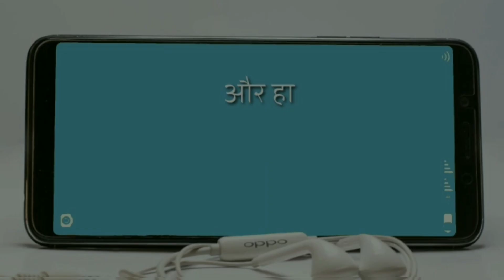10 things you have been using wrong|unknown facts|ignored things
Hey everyone,

what if i say you have been using things wrongly?

Yes!!